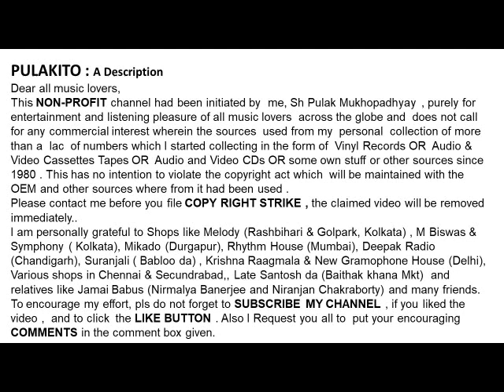Sharan Rani -The Queen Of Sarod-Raag : Bageshree (1969)-Tabla : Ustad Alla Rakha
Raag : Bageshree (1969)
Sharan Rani -The Queen Of Sarod

Alap , Jod, Jhala ,Gat  Teen Taal
Tabla : Ustad Alla Rakha

Help Please.